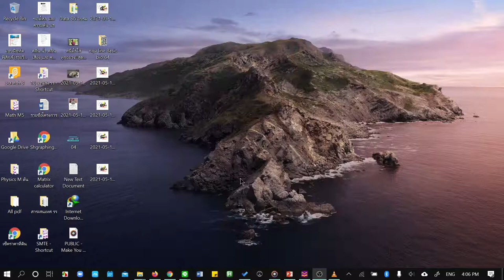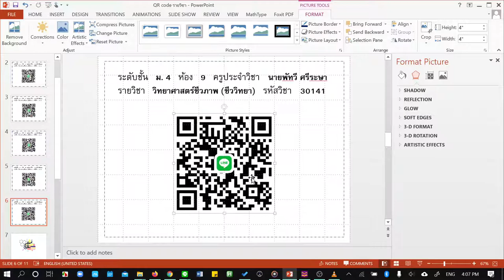เอา QR code เชิญเพื่อนเข้ากลุ่มไปใช้ประโยชน์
เอา รูป QR code ไปใส่ไฟล์ power point